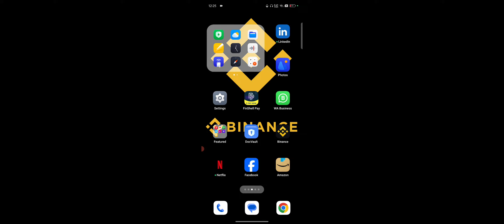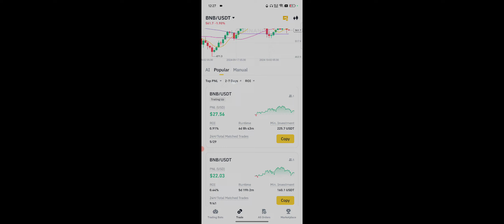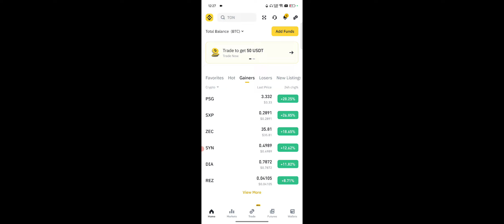Binance Me Spot Grid Trading Kaise Kare, Binance Spot Grid Trading